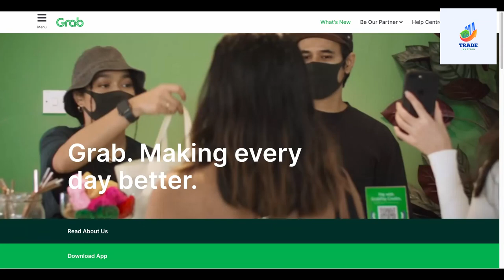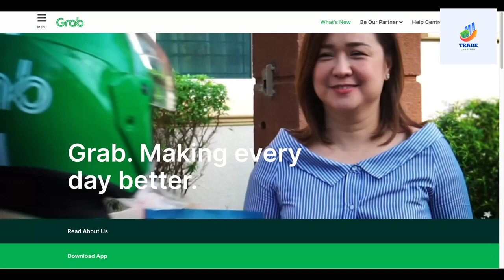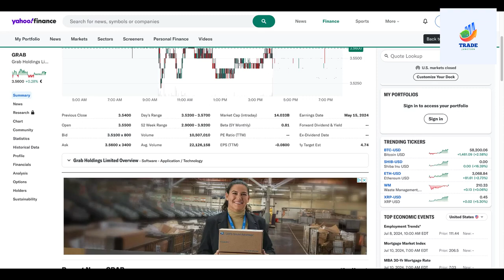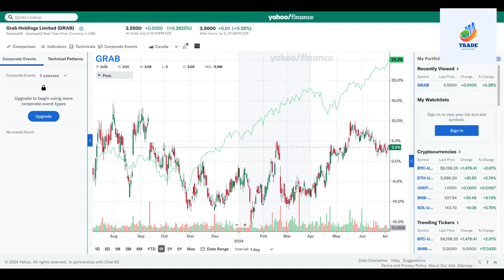Monthly Stock Recommendation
In this episode, we are analyzing this Southeast Asian company for a long-term investment opportunity.

▶︎ Personal Finance
▶︎ Stock Trading & Investing
▶︎ Building Wealth